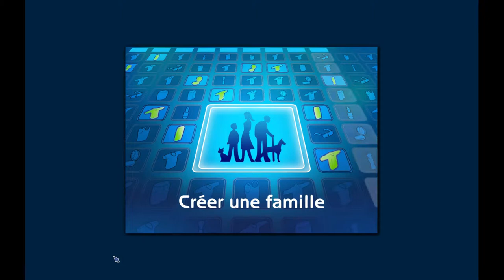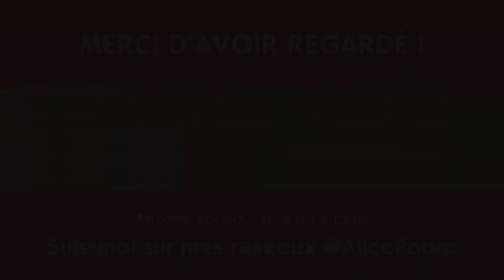Je joue aux Sims 2 pour mes 19 ans 🎂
C'est mon anniversaire ! Pour fêter ça je rejoue au tout premier Sims que j'ai découvert et c'était en 2007 (j'avais 7 ans) !

Retrouve mes créations dans la Galerie avec le hashtag alicepaara.

Me retrouver
◊ Galerie : AlicePaara

Mes logiciels
◊ Capture d'écran : OBS
◊ Montage vidéo : HitFilm Express
◊ Edition : Photofiltre 7

Alice